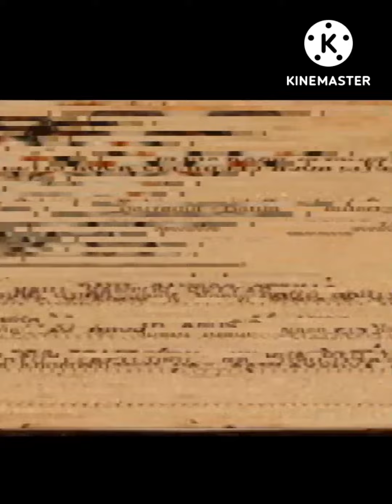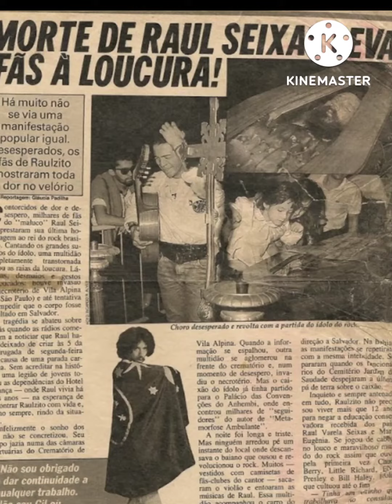👉Raul Seixas Biografia Resumida do Eterno Maluco Beleza 🤪🎶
Raul Seixas aqui no vídeo conto um pouquinho da vida,obra musical, parcerias,e morte do eterno e inesquecível maluco beleza.